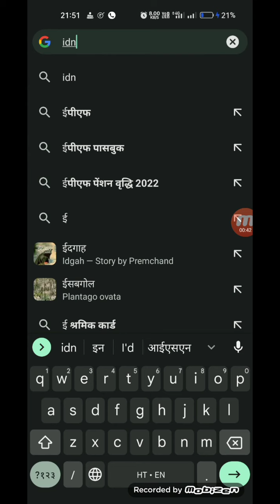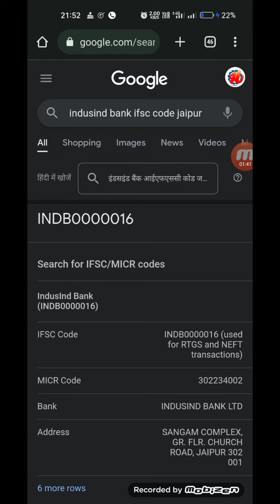indsend bank ka ifce code kaise nikale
Indusind Bank ifsc code 2023 | indusind bank ifsc code kaise nikale 2023 | indusind bank ifsc code